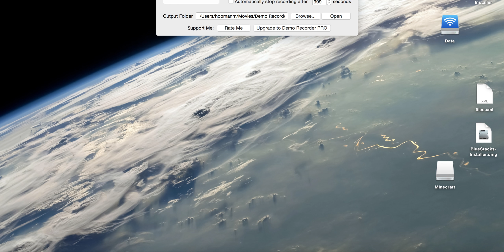Slither.io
Yup. We're slitherin.